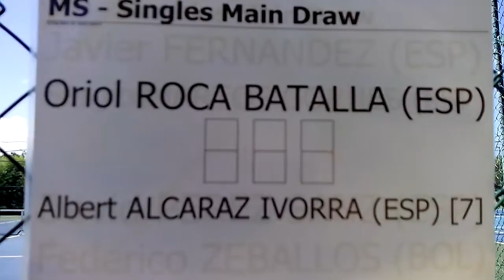futures ourense 2013 oriol roca vs albert alcaraz